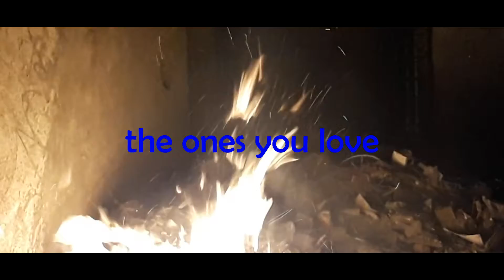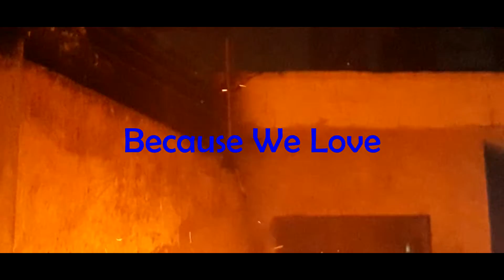Will of Fire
Inspired by  Hiruzen Sarutobi

ABOUT Creation Cradle:
We are a non-profit organization.We promote and develop creativity and talent,Provide motivational courses and useful info related to human lifestyle,student upliftment programs.

CC AIDE: Check out the blog address given below for this program.A wide variety of motivational courses and useful stuff can be found in this blog.